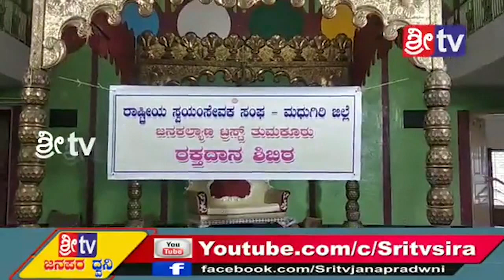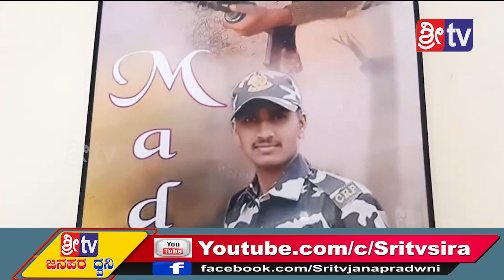Sri tv news 07-06-2020